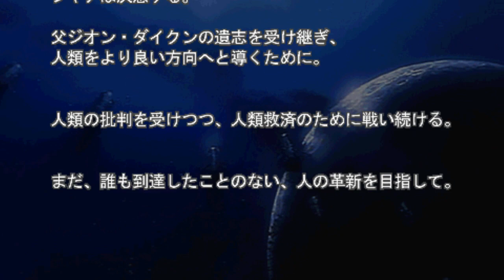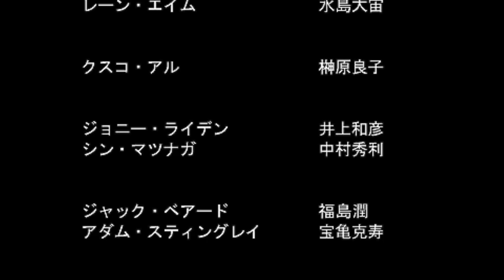＃12【ギレンの野望 アクシズの脅威V ネオ•ジオン編】を楽しく実況プレイ！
地球連邦軍の本拠地ジャブローに侵攻します！
・エンディング 04:39
・サザビーを見てみよう！ 09:06

地球圏の戦争の源である､地球に居続ける人々を粛清する!!